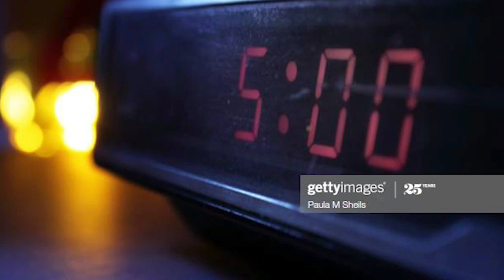11 05 2020 Tijden partiële lockdown gewijzigd